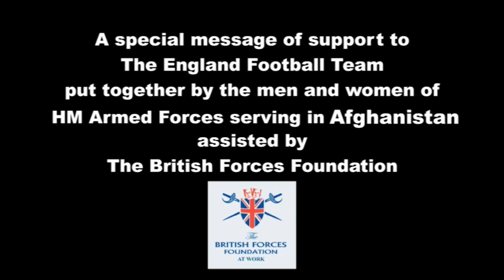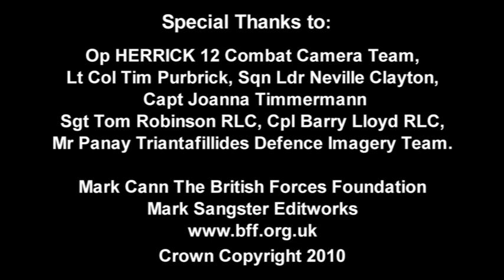Soldiers World Cup message to England squad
British troops in Afghanistan send good luck message to the Englnad football squad in South Africa ahead of the 2010 World Cup. The British Forces Foundation came up with the idea ito allow the servicemen and women to show their support and in turn inspire the team to World Cup victory. for the full story.